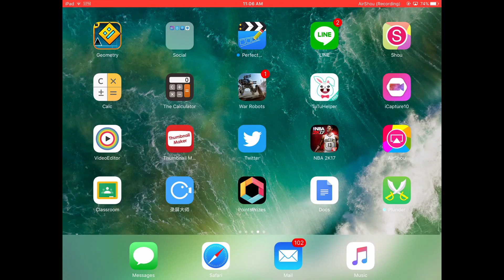Doc Gameplay With Live Commentary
Doc Gameplay